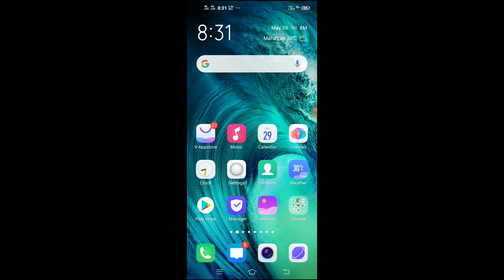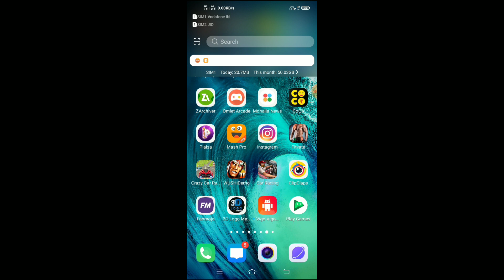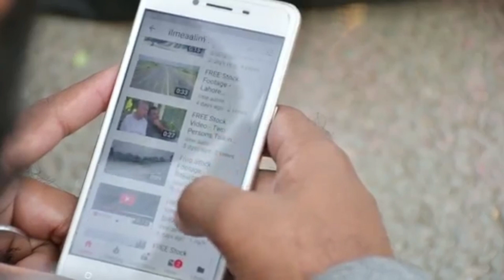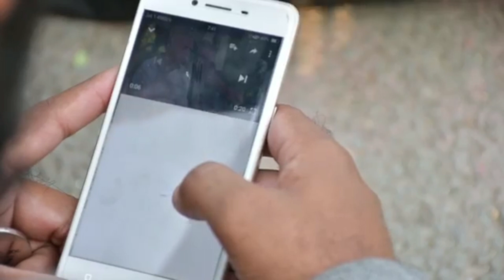Rs₹40,000 হাজার টাকার গেম খেলুন। 1 গেম =₹100 টাকা এবং 5 গেম=₹500 টাকা ইনকাম। 2020 সালের সেরা ইনকাম।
This is a YouTube channel tellygram group

Refercoad - Hi, I am using Hyike Ludo gaming APP and earning 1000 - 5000 rupees daily by playing online LUDO game.

and Earn 50 Rupees per each Successful Referral,and also win fabulous gifts and Prizes by Referring more and more friends to Hyike Ludo.

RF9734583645